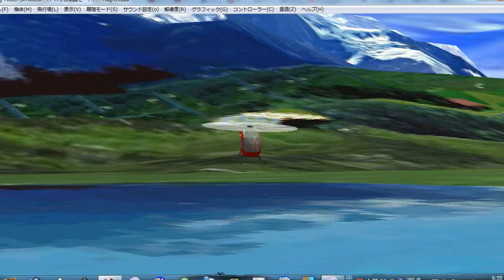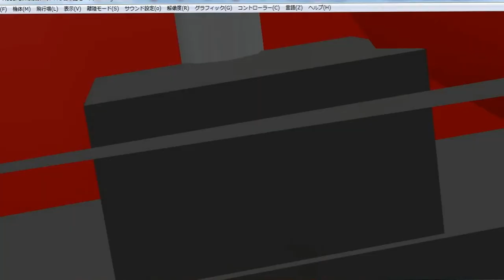FMS フライトシュミレーター Hughes300 スイス1.flv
FMS Flight Simulator フライトシュミレーター　Hughes300 のシュミレーションです。

スイスです。ラジコンヘリ　E-SKY 004 エアウルフ AirWolf out door　ヒロボー　XRB AirWolf XRB ドリフト ラジコンカー マクラーレンF-1 GTR ルマン ダッチ・ストラトス 屋内サーキット ドリフト専用サーキット ラジコン ラジコンヘリ ラシ゜コンヨット Mclaren F-1 Harros 　Mclaren LARK　#44